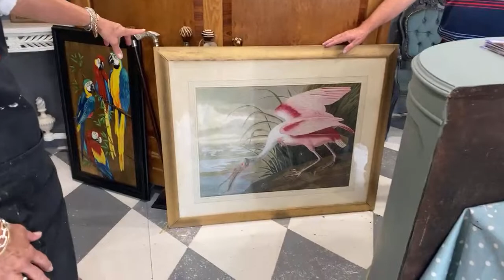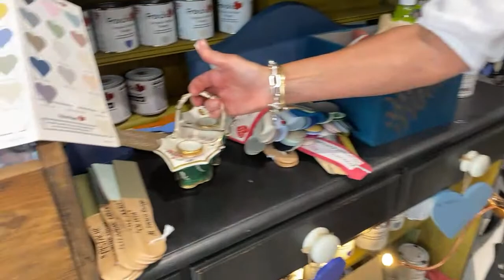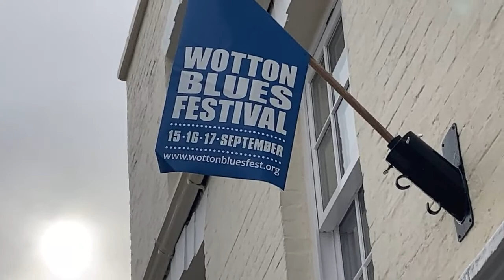Fifi is live on the Wottonunderedge high street.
Fifi announces this week’s YouTube code. Loads of new stock. Fifi is back from her France trip to Lille. Unboxing mystery auction box.

Furniture Paint
Frenchic Furniture Paint
Furniture
Shop Local
High Street
Artisan
Creative
Paint Stockists
Style
Interiors
Design
Artist